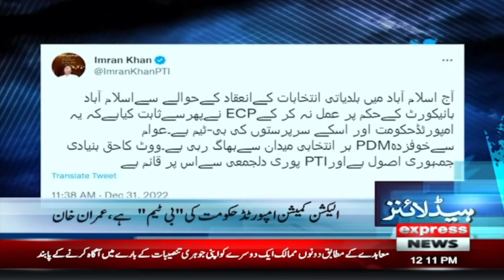Will there be elections in 2023? | 12 PM News Headlines | Express News | 1st January 2023